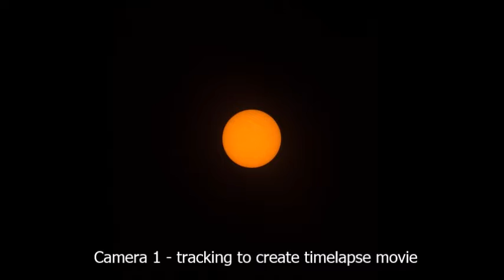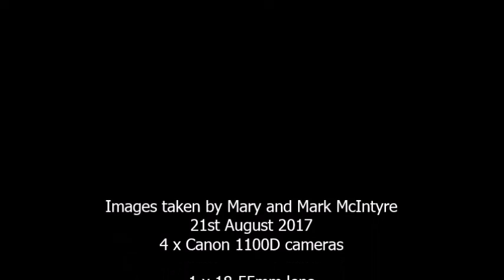Total Solar Eclipse 2017 from Glendo State Park, USA - One Year On Lookback...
Today is exactly a year since our great USA Total Solar Eclipse 2017 adventure. This video takes a look at some of our images from the day, taken during our imaging preparations and the photographs we collected using 4 DSLR cameras, 2 bridge cameras and 4 mobile phone cameras. This was our first experience of a total solar eclipse so we are delighted with the imaging results we achieved! This eclipse trip was actually our honeymoon but we took my two youngest step children with us so they too could experience the eclipse.

I hope you enjoyed watching. This was the move amazing experience of my life and I still get emotional one year later looking at these photos!
Follow me on Flickr: spicey_spiney
You Tube: Mary McIntyre nee Spicer